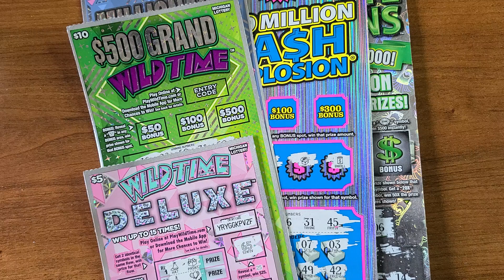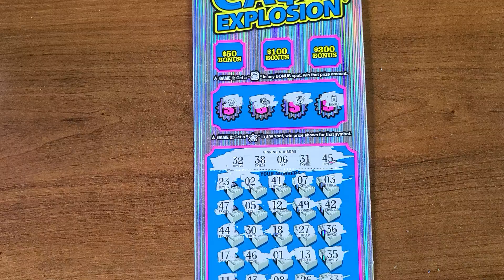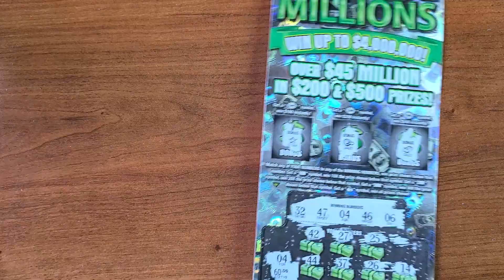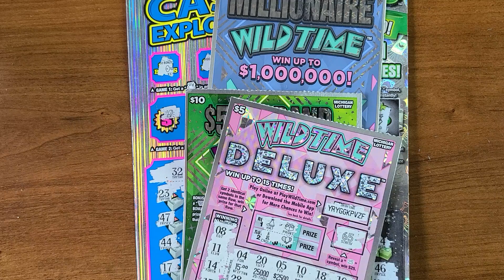Wait For it!!! MULTIPLE MACTHES $30 Ultimate Millions $$$ Better Get The Camera...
Ultimate Millions - More Good Luck before recording started $$$